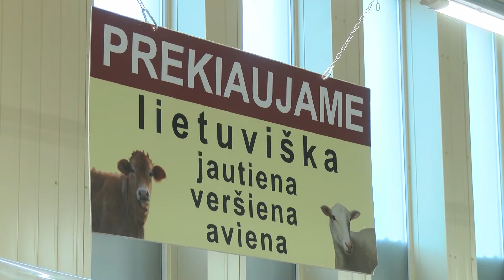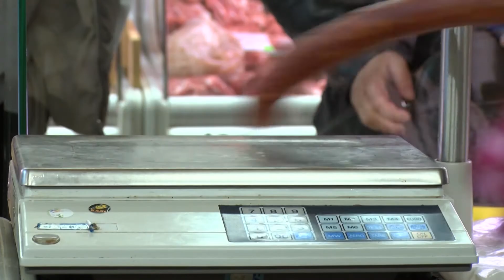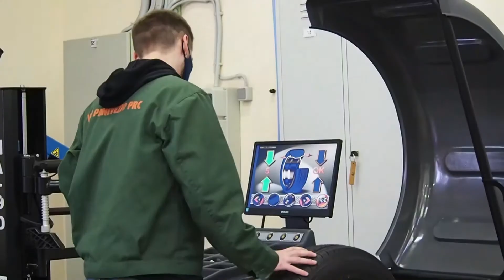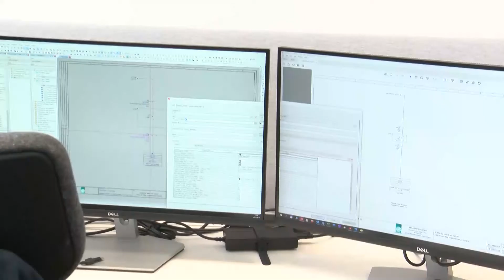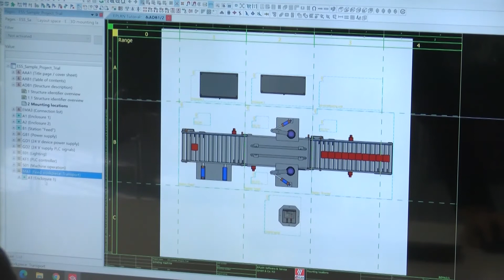Naujienos 2021 09 01